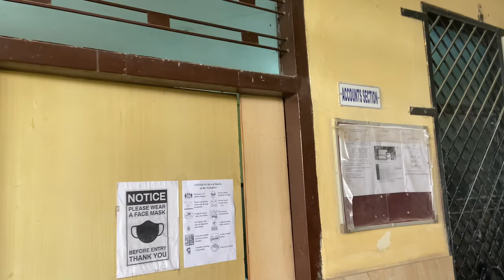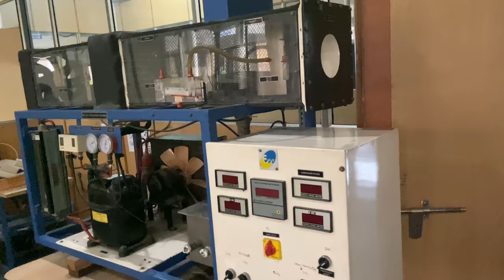HMRITM COLLEGE TOUR AND REVIEW | GGSIPU | VLOG